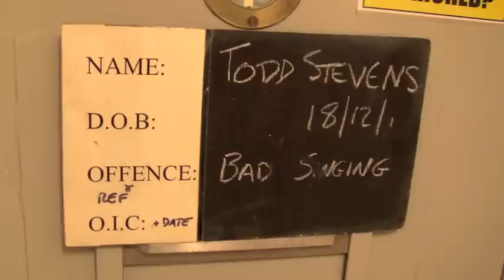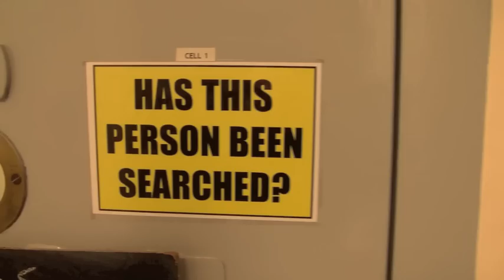Fairytale of New York By The Isles of Scilly Policing Team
The Isles of Scilly Policing Team with a special song for Christmas.

Guest starring Todd Stevens and Hannah Pearce, with the St Mary's officers, Colin Taylor, Mat Collier, Marc Blyth and Merryn Smith.